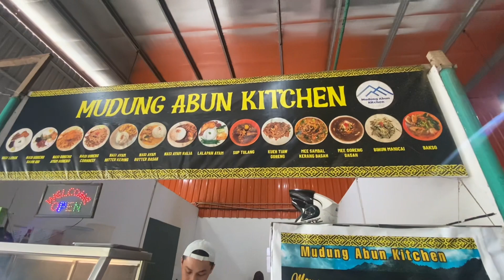Dari Jeti Bakun Ke Miri